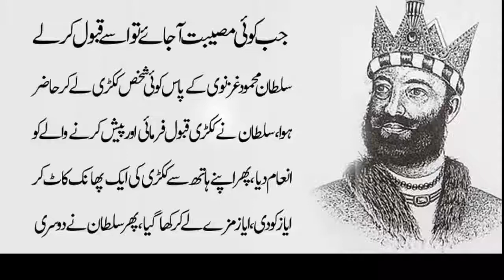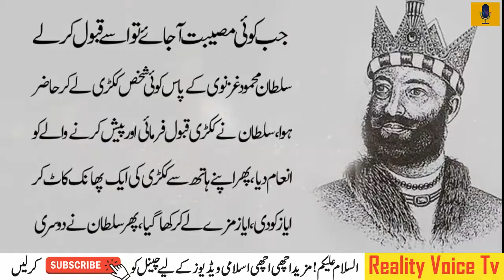urdu moral stories | sabaq amoz kahani | urdu moral story | hindi story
moral stories
moral story
urdu story
hindi urdu story
studio
hindi urdu kahani
kahani  story
urdu stories
ikhlaqi kahaniyan
moral stories in hindi
moral kahani
best urdu story
best kahani
brothers
best stories
stories
ihsan ka badla
ihsan
ikhlaqi kahani
dilchap qissay
haroon rashid

Urdu Moral Stories for all ages that has a moral at the end.
Complete (Sad) Urdu Lyrics With Amazing Background Images.
Largest Collection Of Urdu Moral Stories in urdu and hindi  Urdu Quotes  Hikayat  Sabaq amoz kahani  qissa etc.

Reading  watching or listening of moral stories can change your thinking  your life and the way you behave  its a vital part of our islamic culture to say such moral stories to guide people towards the right path of Allah S.W.T.

Visit for daily updated  Urdu moral stories  Quotes  aqwal e zarin and much more.

Song
Mortals
Artist